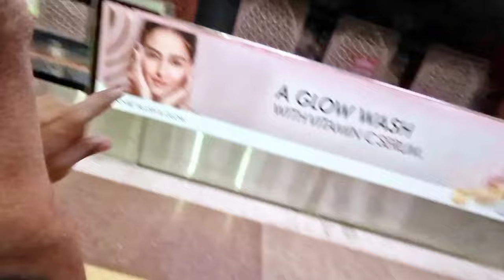Pahali baar kisi Laraki ne Etna Sach Bola🤩🤣|Tahir Vlogs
Your Queries ~ Please Saport me Guys🙏

Reaction video Reaction video kaiser Banye Prank video Pakistani Girl video comedy video

 👉Tahir vlogs

I hope you Guys Enjoy this Video. Please Like The Video And Share with Friends And subscribe My channel ❤️ || happy vlogger || ❤️ Subscribe My channel 👉 Tahir vlog And Like this Video please 🙏 And Support me for more Videos God bless you all guys 🙏❤️🧿 Stay Happy 😊 Stay Blessed 🧿 Subscribe my channel Tahir Vlog DISCLAIMER THIS VIDEO IS A WORK OF FICTION. IN NO WAY DOES THIS VIDEO INSULT ANY STREAM, FIELD, PEOPLE FROM DIFFERENT OCCUPATIONS. Fair use is a use permitted by copyright statute that might otherwise be infringin All right reserved to the respective owner.Please do not give a copyright strike.🙏 Thank for Watching ❤️🙏 Like Share Subscribe Thankyou ❤️❤️❤️ Love you all 💖🤗